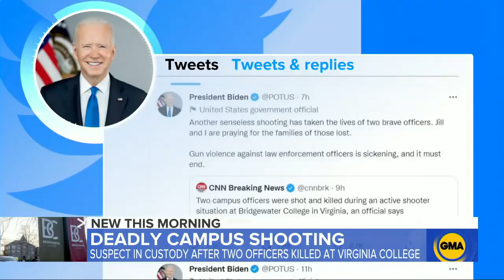Two officers killed during on-campus shooting at Virginia college l GMA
A campus police officer and campus safety officer were killed during a shooting at Bridgewater College, a small private liberal arts college in Virginia Tuesday afternoon.